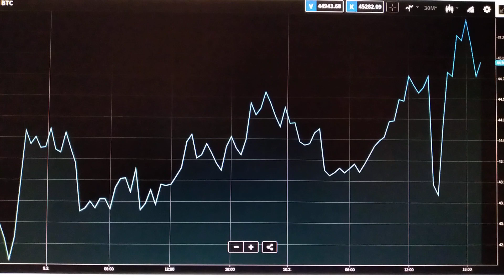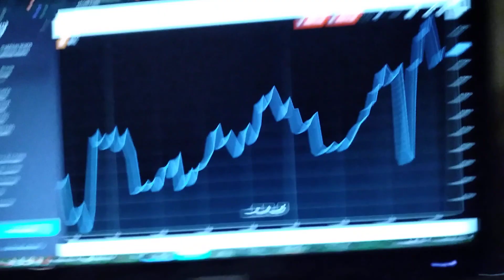Bitcoin +2,5% - Der Bitcoin Beobachter 220210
Crypto Coin Tipp: Punk Panda Token mit Messenger App minen.

Crypto Messenger App hier runterladen und mit Invite-Code 781197 anmelden:
Zur Punk Panda Farm, dem Backoffice, das mit der Blockchain verbunden ist, bitte hier anmelden: